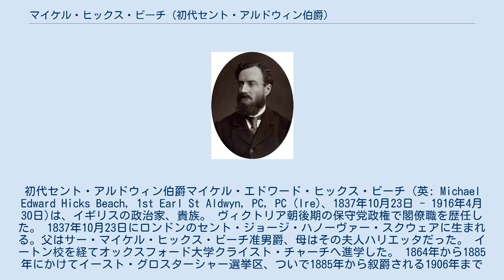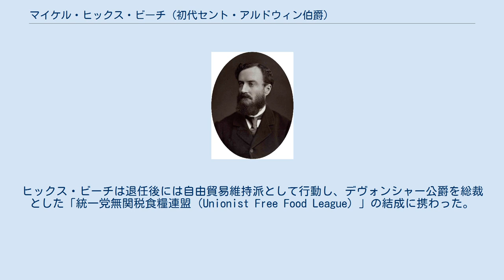マイケル・ヒックス・ビーチ (初代セント・アルドウィン伯爵)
初代セント・アルドウィン伯爵マイケル・エドワード・ヒックス・ビーチ（英: Michael Edward Hicks Beach, 1st Earl St Aldwyn, PC, PC (Ire)、1837年10月23日 - 1916年4月30日)は、イギリスの政治家、貴族。 ヴィクトリア朝後期の保守党政権で閣僚職を歴任した。 1837年10月23日にロンドンのセント・ジョージ・ハノーヴァー・スクウェアに生まれる。父はサー・マイケル・ヒックス・ビーチ准男爵、母はその夫人ハリエッタだった。 イートン校を経てオックスフォード大学クライスト・チャーチへ進学した。 1864年から1885年にかけてイースト・グロスターシャー選挙区、ついで1885年から叙爵される1906年までブリストル・ウェスト選挙区から選出されて庶民院議員を務めた。 保守党に所属し、第二次ディズレーリ内閣でははじめアイルランド担当大臣として入閣したが、1878年には露土戦争の対応をめぐってディズレーリの親トルコ方針に反対して辞職した親露派閣僚カーナーヴォン伯爵の代わりに植民地大臣に就任した。ヒックス・ビーチは徹底した反ロシア派であった。ヒックス・ビーチは南アフリカ情勢にほとんど関心がなく、また電信技術の不十分さもあって、英領ナタール行政府高等弁務官サー・ヘンリー・バートル・フレアとの意思疎通がうまくいっていなかった。フレアが再三にわたって求めた対ズールー族強硬策には反対し続けたが、結局フレアは本国に独断でズールー戦争を開始してズールー族を征服している。 1885年から1886年の第一次ソールズベリー侯爵内閣には財務大臣・庶民院院内総務として入閣。彼が庶民院院内総務になったのはそれまでの保守党庶民院院内総務だったサー・スタッフォード・ノースコート准男爵が政権交代とともにイデスリー伯爵位を与えられて貴族院へ移籍したためである。保守党全党党首ソールズベリー侯爵からその後任に指名されたのだった。 1886年から1892年の第二次ソールズベリー侯爵内閣にはアイルランド担当大臣や通商大臣として入閣した。 1895年から1902年にかけての第三次ソールズベリー侯爵内閣には財務大臣として入閣する。19世紀末、中国分割をめぐってロシア帝国が満洲・北中国に支配権を確立し、自国の独占市場（勢力圏）とするようになると、ヒックス・ビーチは門戸開放を積極的に訴えることでロシア帝国主義の抑止を図った。
1898年1月には「イギリス政府はどのような犠牲を払っても、より端的に言えば、もし必要とあれば戦争をしてでも門戸は閉鎖されてはならないと固く決心している」と演説した。
 1902年に終結した第二次ボーア戦争は予想外に膨大な戦費が必要になり、これに対応すべくヒックス・ビーチは1902年6月に可決させた予算で所得税の増税、印紙税の導入、そして多少の額の輸入穀物関税の導入を行った。
輸入穀物関税はパンの値上がりにつながるとして国民からの評判が悪く、保守党内からも労働者票の離反につながると反対の声もあがっていたが、それに対してヒックス・ビーチは「砂糖や煙草に課税する方が貧困者にとって重い負担であり、この程度の穀物関税ならパンの価格は高騰しない」と反論していた。
ソールズベリー侯爵が1902年7月に首相職を辞して政界の第一線を退くと、ヒックス・ビーチもそれを機に政界の第一線から退き、財務大臣を辞した。
 その後、保守党政権はヒックス・ビーチの残した穀物関税をめぐって、植民地大臣ジョゼフ・チェンバレンら関税改革派（保護貿易派）と財務大臣チャールズ・リッチーら自由貿易維持派に分裂していく。
ヒックス・ビーチは退任後には自由貿易維持派として行動し、デヴォンシャー公爵を総裁とした「統一党無関税食糧連盟（Unionist Free Food League）」の結成に携わった。
 1906年にセント・アルドウィン子爵に叙せられて貴族院へ移籍。
さらに1915年にはセント・アルドウィン伯爵とケニントン子爵に叙せられた。
 1916年4月30日にロンドンで死去。
78歳だった。
 国教会と地主の代弁者で徹底した保守主義者だった。
 口が悪く、辛辣で知られ、「ブラック・...